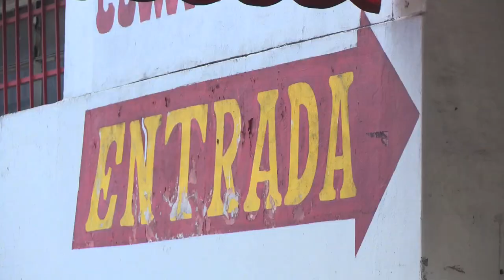OPERATIVO LEY DE MARCAS EN MORÓN